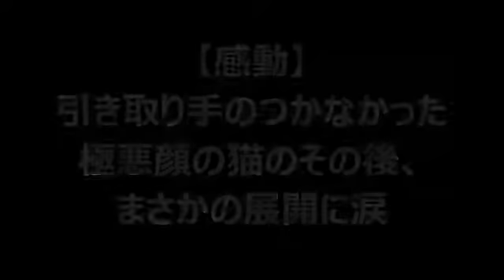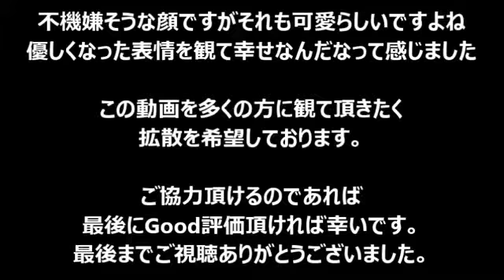[Impressionné] le choix de certains très mauvais visage du chat après la galerie en larmes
Chatà partir de l'extérieur juge pas, un chat de la même. Ultra de pour les chats, Perle femelle , de la Floride, de l'assurance. nn [impressionné] en prenant la main à partir d'un très mauvais visage du chat après la galerie dans les larmes et les transactions de mains sans réel de l'humeur, tel un visage dans les chats, les animaux, refuge de. nn et [émotionnelle de l'histoire vraie] et prenant la main n'est pas extrêmement mauvais, un visage de chat, de l'élaboration de larmes à la note